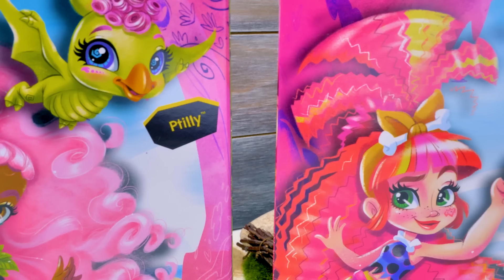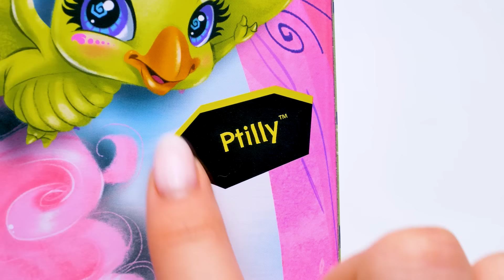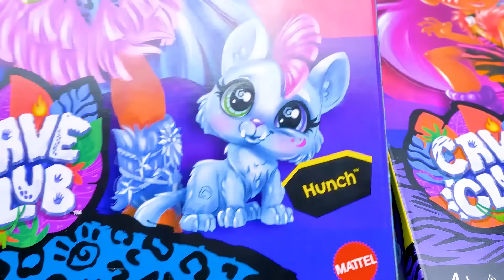Selamat datang di Zaman Prasejarah || Unboxing Set Mainan Cave Club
Hari ini, kita memutuskan untuk terjun ke dalam dunia prasejarah dan menemui Cave Club atau klub gua! Kita sudah bisa melihat boneka mana dalam setiap kotaknya, jadi tidak ada kejutan di sini. Kita akan menebak tanggung jawab dari setiap anggota Cave Club!

01:20 – Kita akan mulai dengan Fernessa! Penampilan boneka Fernessa yang fantastik menampilkan gaya rambut pink keren dan aksesoris kepala penangkap lalat Venus. Dia punya pterodactyl kecil bernama Ptilly! Kami juga suka motif bunga di bajunya. Omong-omong, bajunya terbuat dari kain sungguhan, lho.

04:21 – Berikutnya adalah cowok prasejarah paling keren, Slate, dan teman kecilnya yang bernama Taggy. Boneka Slate menampilkan sisi senimannya dengan tunik motif kulit hewan dan cipratan cat. Warna alisnya pas banget sama rambutnya. Dia juga punya kalung yang terbuat dari gigi!

06:11 – Lalu, kita akan membuka dua boneka sekaligus! Ada Tella dengan teman kucingnya, Hunch. Dan di kotak satunya ada Roaralai dengan kucing prasejarahnya, Ferrel. Boneka Tella bisa meramal masa depan, dan dia siap menghadapi apa saja dengan mengenakan aksesoris kepala “kristal” dan baju motif binatangnya. Boneka Roaralai sangat setia dan sangat tangguh dengan gaya rambut warna neon terang dan jaket pendek berbulunya. Boneka ini sangat cantik!

09:27 – Masih ada satu anggota Cave Club. Namanya Emberly dan rambutnya keriting. Hewan kesayangannya bernama Flaire. Boneka Emberly bergaya rambut menyala dengan bando dan kalung yang serasi.

11:45 – Dan terakhir, kita akan membuka Rockelle dan Ti-Rex Tyrasaurus!  Tyrasaurus sangat suka makan - tekan tuasnya untuk membuka dan menutup mulutnya serta membantunya mengunyah snack dinosaurus!

Nah, sekarang semua anggota Cave Club sudah ada di sini dan mereka semua tampak mengagumkan! Semoga kamu menikmati unboxing luar biasa ini.